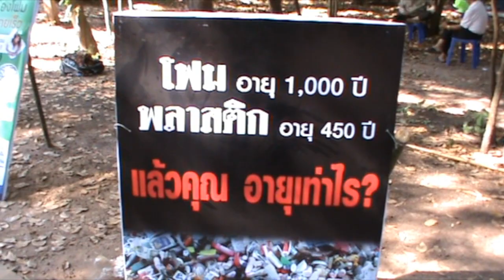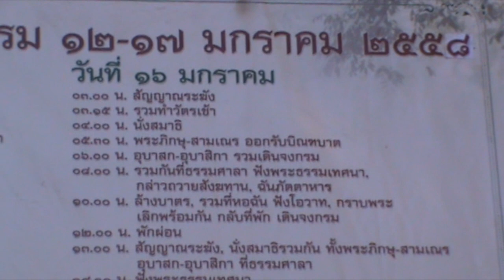โรงทาน วัดหนองป่าพง 16 มกราคม 2558 #1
อาจาริยบูชา หลวงปู่ชา สุภทฺโท วัดหนองป่าพง 16 มกราคม 2558 #1
Wat Nong Pah Pong January 16 , 2015